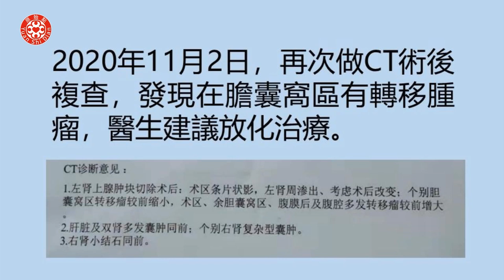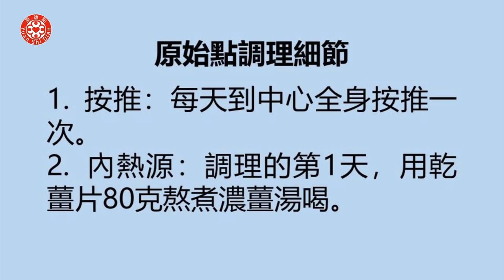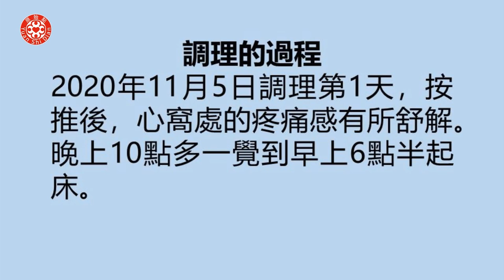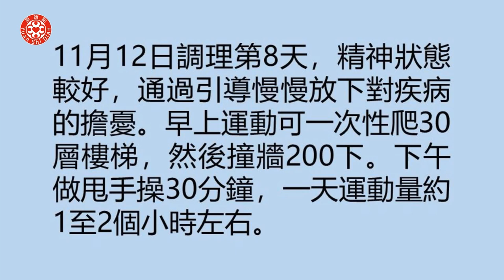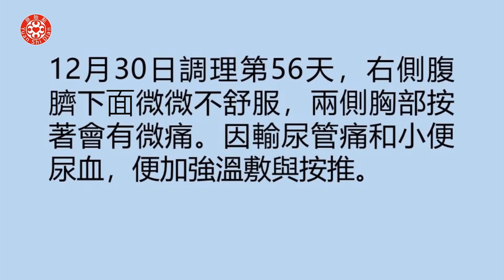腎上腺腫瘤案例